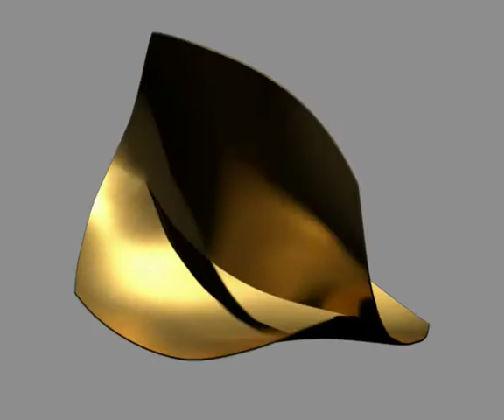Max Bill 4